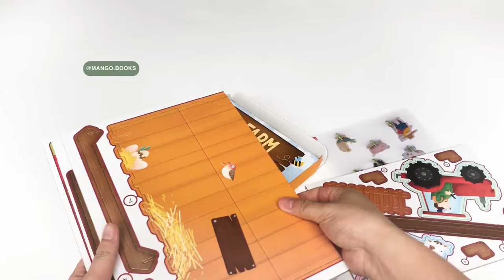Bộ sách xếp hình The Farm 3D - Sassi | Mangobooks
The Farm - BOOK AND 3D MODEL
Bộ sách & mô hình nông trại The Farm đẹp mê mẩn các mom ơi! Vừa đọc sách, vừa xếp hình, có thêm nhân vật để chơi nữa mà giá yêu thương lắm luôn!
Nằm trong series A World in a Box, The Farm mang cả thế giới cho bé khám phá, với 1 cuốn sách để tìm hiểu về cuộc sống sôi động ở nông trại, 1 bộ mô hình để bé tự lắp ghép. Ngoài ra, bé còn có 6 mô hình đồ chơi bằng bìa cứng để chơi đóng vai tưởng tượng: bác nông dân, ngựa, lợn, bò sữa, gà & xe kéo.
Chiếc hộp kỳ diệu này sẽ mang đến cho các em bé nhiều giờ vui chơi, phân vai, học hỏi về thế giới động vật, phát triển ngôn ngữ cũng như khả năng vận động tinh.
 Nhập khẩu từ NXB Sassi, Ý
 Dành cho bé 3+